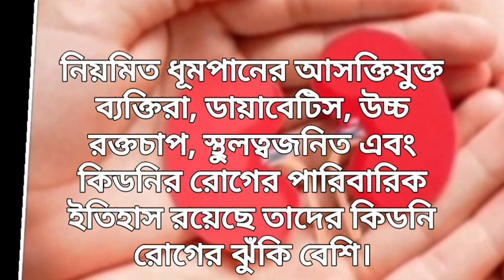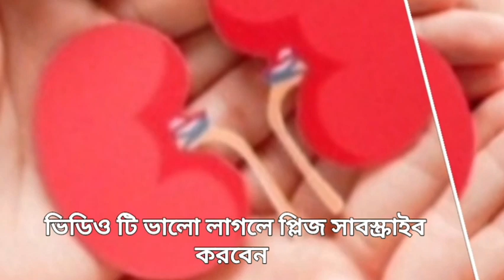কিডনি রোগের ঝুঁকি,লক্ষণ ও প্রতিকার | Kidney disease risk, symptoms and treatment | Health Tips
✔️কিডনিতে ক্ষতি যখন অপরিবর্তনীয় হয়ে যায় তখন রোগীরাও বেশ কয়েকটি লক্ষণ অনুভব করেন যেমন -
১. গোড়ালি এবং পা ফোলা
২. ওজন হ্রাস
৩. প্রস্রাবে রক্ত
৪. বুকে ব্যথা বেড়ে যাওয়া
৫. ত্বকে চুলকানি
৬. প্রস্রাবের অসুবিধা
৭. পরিবর্তিত প্রস্রাবের ফ্রিকোয়েন্সি
যদি কেউ এমন কোনও লক্ষণ অনুভব করেন যা কিডনির রোগের ইঙ্গিত দেয় তবে তাদের তাৎক্ষণিকভাবে চিকিৎসকের পরামর্শ নেয়া উচিত।
✔️কিডনি রোগের প্রতিকার:
প্রাথমিক পর্যায়ে রোগ নিরাময়ে বেশ কয়েকটি প্রতিরোধমূলক ব্যবস্থা রয়েছে। সেগুলো হলো-
১. নিয়মিত অনুশীলন
২. লবণের পরিমাণ কমিয়ে রক্তচাপ বজায় রাখা
৩. রক্তে শর্করার মাত্রা নিয়মিত পর্যবেক্ষণ
৪. ধূমপান এড়িয়ে চলা
৫. পর্যাপ্ত পরিমাণে পানি গ্রহণ করা
বিঃদ্রঃ তথ্য গুলো সংগ্রহ।